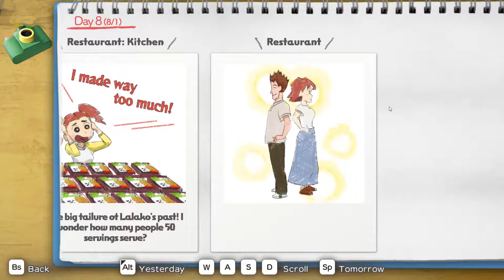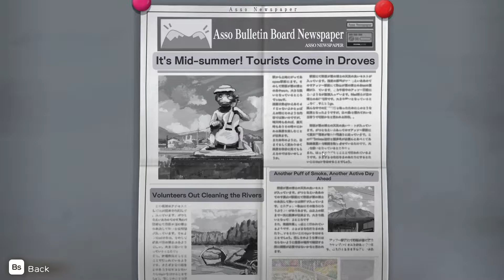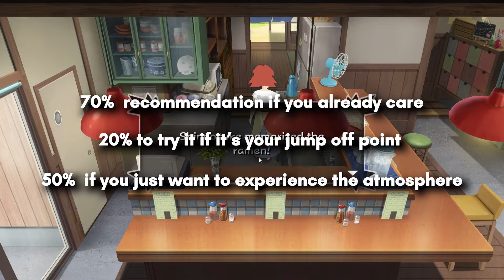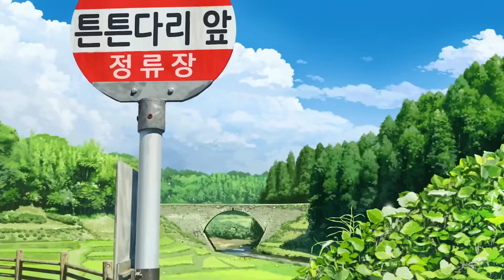Shin-chan: Me and the Professor on Summer Vacation Review! | Flawed, Beautiful and has lots of Heart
From the developers of Attack of the Friday Monsters, Millenium Kitchen, comes Shin Chan...Let's just call it the professor game coz I'm lazy.

I like this game. It's very mellow and not exciting, but something about the atmosphere just attracted me to it and got me all sentimental and stuff.

Anyway, Splatoon 3 is out, and Nintendo Directs as well...Maybe I'll look to make some vids about those.

0:00 Nostalgic Memories
1:00 The Show
1:46 The Game
2:32 Stuff to do (Adventure Time!)
3:23 The BEST FEATURE (the atmosphere)
6:00 The Gamey Part of the Game
7:38 The Story
11:00 Conclusions
13:00 Recommendation Strength
13:40 Outro

B-roll and extra credits :
Toledo City Video - J-Lyn
Mountain Bus Video- Anne's Channel
Nintendo CMs - Nintendo
Shin-chan show - Idk, Funimation and others